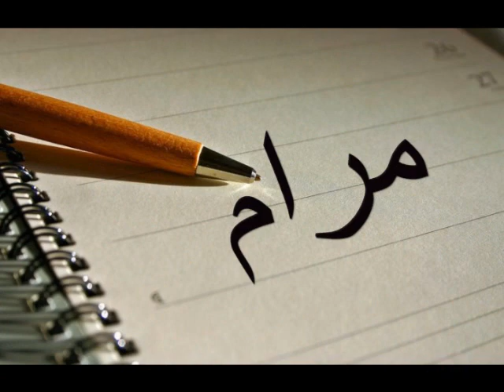احديث الصور اسم مرام Maram